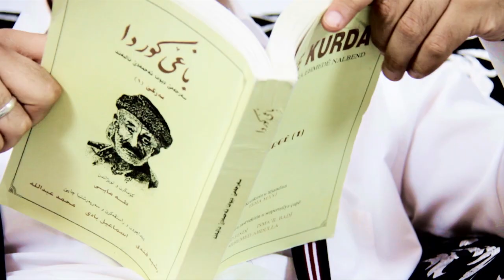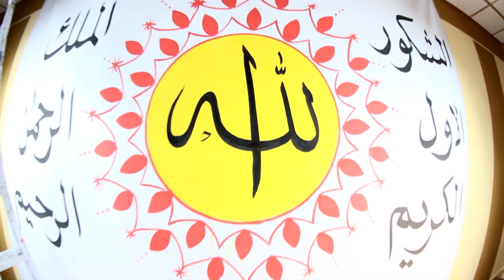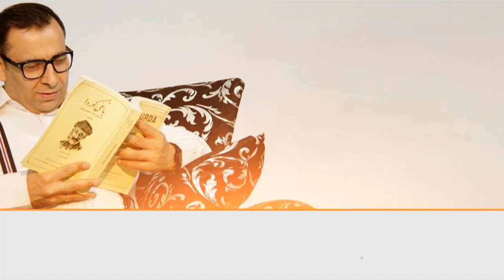Mesud Mihemed NewClip 2013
" Praise to allah "
          Masoud Mohamed
Layrics : Ahmed Nalbend
Melody : Hindrin Cemil
Mix : Adil Haci
Camera : Abdullah Ahmed & Warhel Abdulbaqi
Director & Editing : Warhel Abdulbaqi